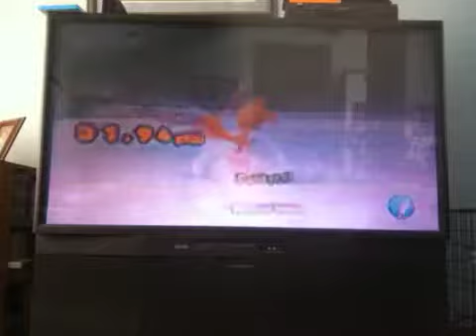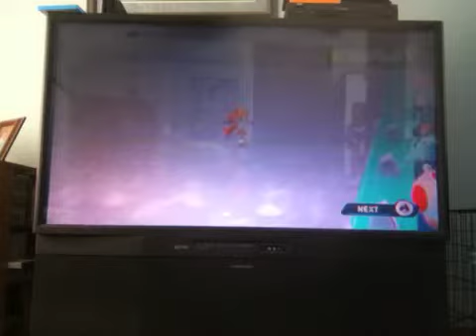M&S (2014 edition)- Figure Skating: Ride of the Yalkries (T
Please don't post rude comments or you will be blocked from my channel.